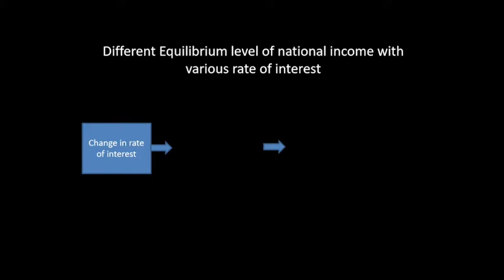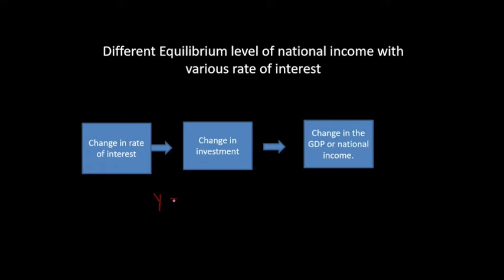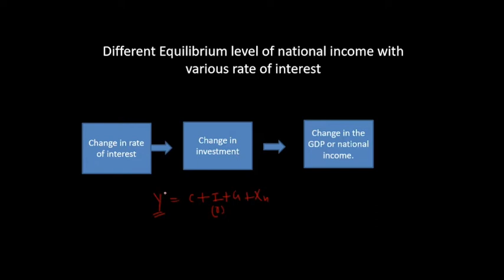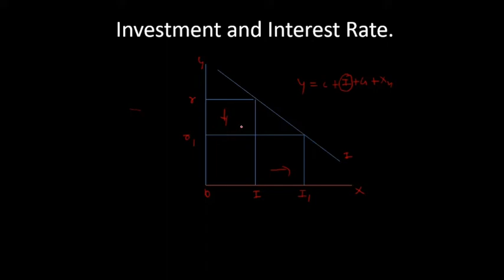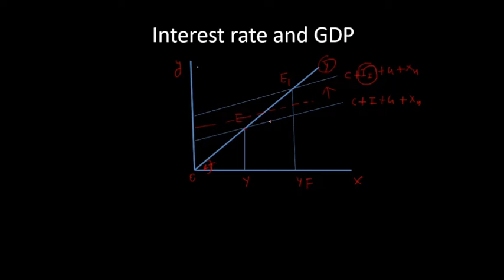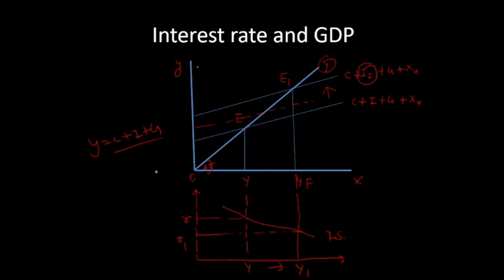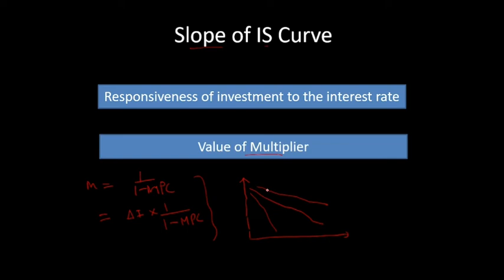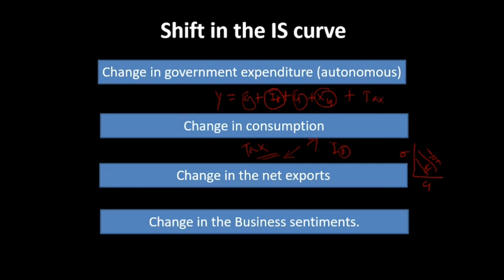IS curve and its slope